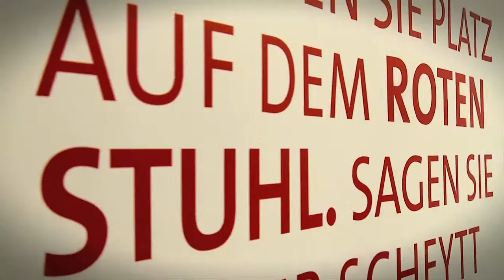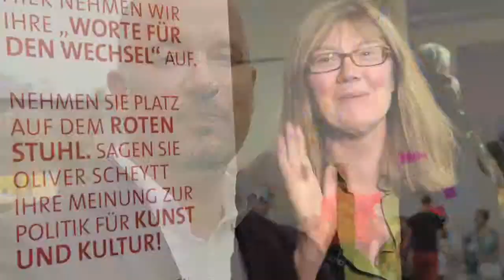Worte für den Wechsel - Best of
Eine Zusammenfassung vieler Worte für den Wechsel von der "Tour des roten Stuhls" mit Oliver Scheytt